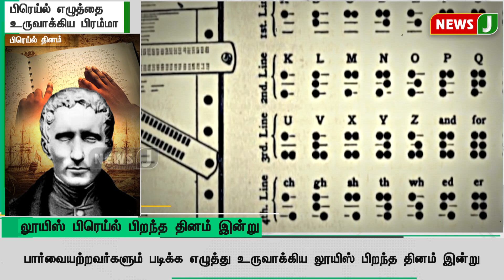பிரெய்ல் எழுத்தை உருவாக்கிய பிரம்மா..லூயிஸ் பிரெய்ல் பிறந்த தினம் இன்று!!